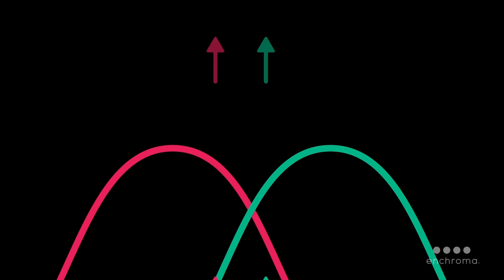How Do Our Glasses Work? | Facts About EnChroma Glasses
Discover how EnChroma's notch-filter glasses are crafted to assist 80% of those with red-green color blindness. These glasses aim to amplify color contrasts, offering a renewed vision for many individuals. While results differ due to the unique nature of color blindness, our commitment remains unwavering. With a 60-day guarantee and a 2-year warranty, see how EnChroma might redefine your world.